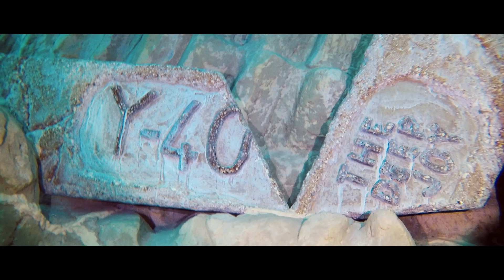GoPro Bootcamp Padova 2018 @Y-40, The Deep Joy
Video realizzato con le riprese dei corsisti GoPro Bootcamp di Padova del GoPro Bootcamp Tour 2018 presso Y-40, The Deep Joy, la piscina più profonda del mondo!

Vuoi imparare l'editing dei tuoi video GoPro con i professionisti? Scopri il GoPro Bootcamp Tour 2018

Sei già pratico di software di editing? Hai già partecipato a un GoPro Bootcamp e vuoi migliorare la tua tecnica? Scopri il programma del Power EditingDay con DaVinci Resolve del 16 Novembre a Milano: un training di 8 ore al PC di sola pratica